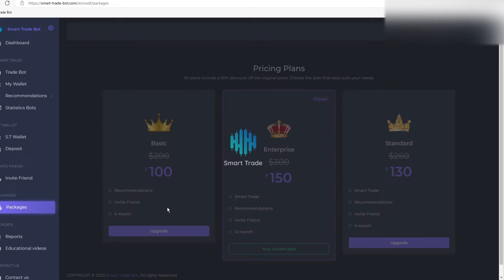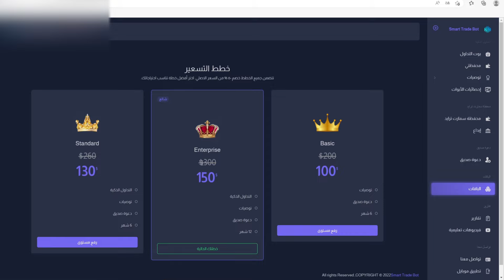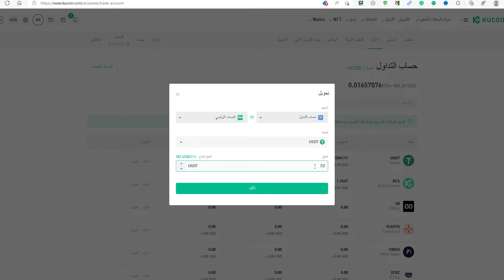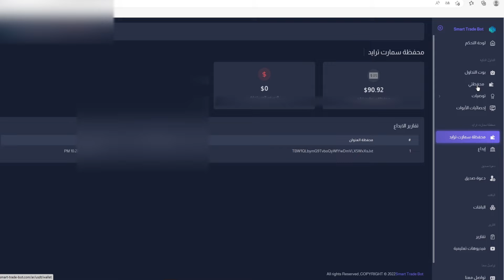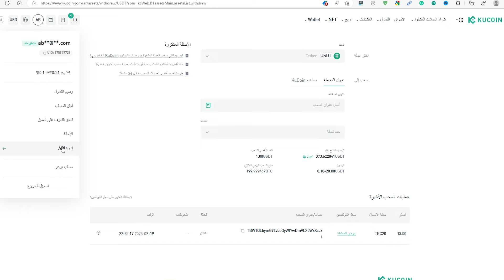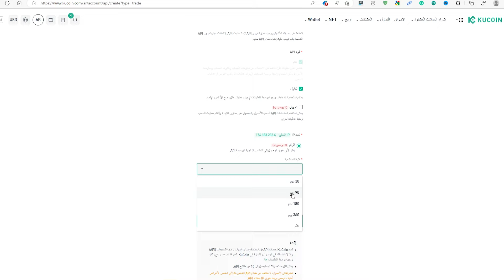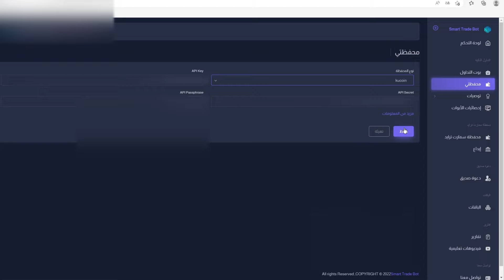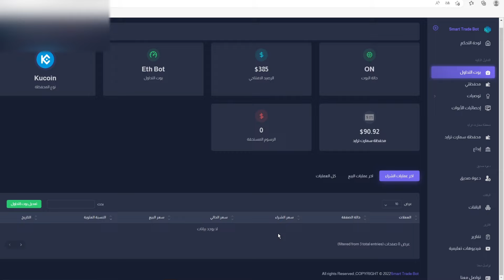ربحت ايفون 14 plus من موقع سمارت تريد بوت للتداول الالى🔥انت كمان تقدر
شرح بوت التداول smart trade bot فى العملات الرقمية الذى يضمن لك ربح بنسبة 99% من خلال التداول الامن عن طريق نظام  api للتداول الامن.
موقعنا اليوم هو smart trade bot للتداول عن طريق الذكاء الاصطناعى ودراسة السوق لضمان الحصول على افضل الصفقات الرابحة.
سنشرح اليوم بالتفاصيل :-
التداول الالي للعملات الرقمية
سمارت تريد بوت
smart trade bot

كود الدعوة : abomalak
رابط قناة التيلجرام للتداول

ـــــــــــــــــــــــــــــــــــــــــــــــــــــــــــــــــــــــــــــ
ـــــــــــــــــــــــــــــــــــــــــــــــ
ـــــــــــــــــــــــــــــــــــــــــــــــــــ
ـــــــــــــــــــــــــــــــــــــــــــــــــــــــــــــــــــ
افضل طرق الربح من الانترنت 2023 للمبتدئين بطريقة سهلة
ما هي أفضل طرق الربح من الانترنت للمبتدئين؟ مع تطور التكنولوجيا تزداد فرص الربح من الانترنت بشكل يومي، كما أن إمكانيات كسب المال من الانترنت للمبتدئين لا حصر لها، مع ظهور الانترنت والعدد المتزايد من الأشخاص المتصلين عالميا، أدرك الأفراد والشركات على حد سواء الإمكانات الهائلة لتوليد الربح من خلال مواقع الربح من الانترنت.
سواء نت رائد أعمال ناشئ يتطلع إلى إطلاق شركة ناشئة أو يسعى ببساطة إلى كسب المال من النت الإضافية على الجانب الآخر، يوفر عالم الانترنت ثروة من الفرص للربح من الانترنت مجانا و الاستثمار التي تنتظر من يكتشفها.
تتمثل إحدى المزايا الرئيسية طرق لربح المال من الانترنت في انخفاض حاجز الدخول، على عكس الأعمال التقليدية التي تتطلب رأس مال كبير، غالبا ما تتطلب المشاريع عبر الإنترنت الحد الأدنى من الاستثمار المالي.
تعمل إمكانية الوصول هذه على إضفاء الطابع الديمقراطي على ساحة العمل وتسمح لأي شخص لديه اتصال بالإنترنت وفكرة إبداعية بالمشاركة في السوق الرقمي.
يوفر الانترنت جمهورا واسعا وقاعدة عملاء تمتد عبر الحدود والمناطق الزمنية، يسمح هذا الانتشار العالمي لرواد الأعمال عبر الانترنت بالاستفادة من الأسواق المتخصصة واستهداف التركيبة السكانية المحددة، وتعظيم إمكاناتهم للنجاح.
من خلال الاستراتيجية والتنفيذ الصحيحين، يمكن للأفراد الاستفادة من قوة الانترنت لتحويل شغفهم ومهاراتهم وخبراتهم إلى مشاريع مربحة يمكن من خلالها الربح من الانترنت.
مثل التجارة الإلكترونية والتسويق التابع إلى العمل الحر والتدريب عبر الانترنت، هناك العديد من الطرق للاستكشاف عندما يتعلق الأمر بجني الأموال عبر الانترنت.
المفتاح هو تحديد الأساليب التي تتوافق مع نقاط القوة والاهتمامات والأهداف الخاصة بك، سواء اخترت بيع المنتجات أو تقديم الخدمات أو كتابه محتوى وتحقيق الربح منه، فإن الإنترنت يقدم عددا كبيرا من الخيارات لتوليد الربح وتحقيق الحرية المالية.
سوف نتعمق في افضل طرق لربح المال من الانترنت، من الأساليب المعمول بها إلى الأساليب المبتكرة، سنقدم رؤى ونصائح واستراتيجيات لمساعدتك على إطلاق إمكانات الانترنت والشروع في رحلتك نحو النجاح عبر الانترنت.
كيفية الربح من الانترنت بدون راس مال؟ أصبح العمل الحر صناعة مزدهرة في العصر الرقمي، مما يتيح للأفراد فرصة الاستفادة من مهاراتهم وخبراتهم لربح المال من الإنترنت، سواء كنت كاتبا موهوبا أو مصمم جرافيك أو مبرمجا أو مسوقا، فهناك طلب على خدماتك في السوق الواسع عبر الانترنت.
واحدة من المزايا الرئيسية للعمل الحر هي المرونة التي يوفرها، لديك الحرية في اختيار عملائك وتحديد الأسعار الخاصة بك والعمل على المشاريع التي تتوافق مع اهتماماتك ونقاط قوتك، يتيح لك ذلك إنشاء مهنة مرضية مع الحفاظ على توازن صحي بين العمل والحياة.
من الضروري بناء حضور قوي عبر الإنترنت، قم بإنشاء موقع إلكتروني احترافي أو محفظة تعرض عملك (سيرة ذاتية)، وسلط الضوء على مهاراتك وخبراتك ومشاريعك السابقة، استخدم مواقع التواصل الاجتماعي ولوحات الوظائف عبر الانترنت للتواصل والعثور على العملاء المحتملين.
بصفتك في لانسر، من الضروري ترقية مهاراتك باستمرار والبقاء على اطلاع بأحدث اتجاهات الصناعة، لن يساعدك ذلك على التميز عن المنافسة فحسب، بل سيسمح لك أيضا بتنفيذ مشاريع أكثر تعقيدا وذات رواتب أعلى.
لضمان ربح ثابت للدخل، ينصح بتنويع قاعدة عملائك، يمكن تحقيق ذلك من خلال تقديم مجموعة من الخدمات أو استهداف الصناعات المختلفة، من خلال توسيع نطاق وصولك، فإنك تزيد من فرصك في تأمين العملاء على المدى الطويل وتكرار الأعمال.
بالإضافة إلى ذلك، الحفاظ على التواصل المفتوح والواضح في التعامل مع عملائك أمر حيوي للنجاح، إن إنشاء علاقات عمل قوية قائمة على الثقة والموثوقية لن يؤدي إلى إحالات إيجابية ولكن أيضا يمهد الطريق للتعاون المستقبلي.
يوفر العمل الحر إمكانات هائلة للنمو المالي والوفاء الشخصي، من خلال التصميم وأخلاقيات العمل القوية والالتزام بتقديم نتائج عالية الجودة، يمكنك فتح الأبواب لمهنة مربحة عبر الإنترنت أثناء القيام بما تحب.